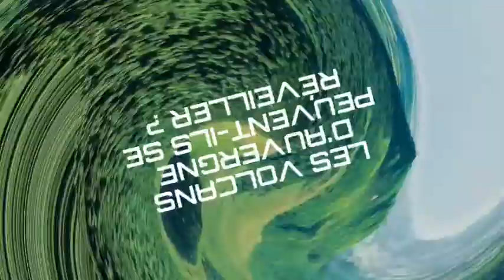LES VOLCANS D'AUVERGNE PEUVENT-ILS SE RÉVEILLER ?